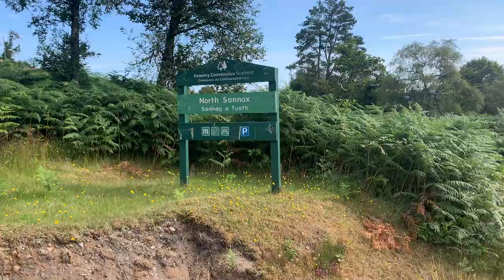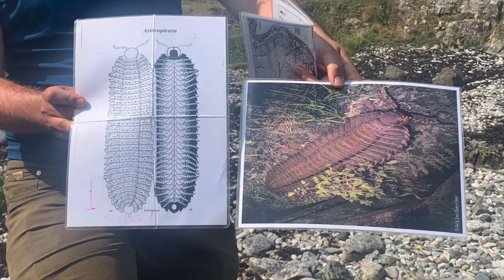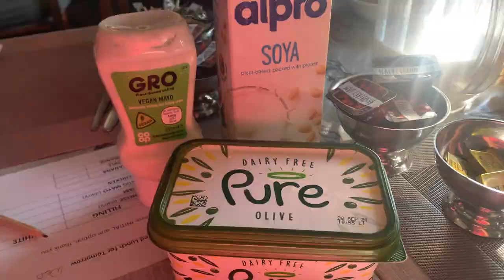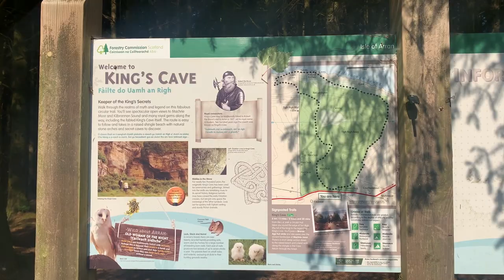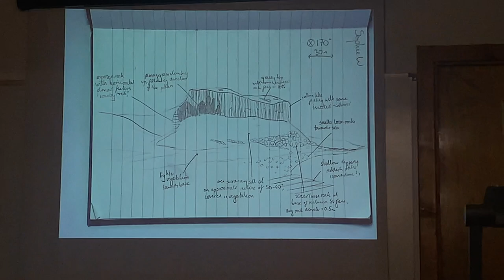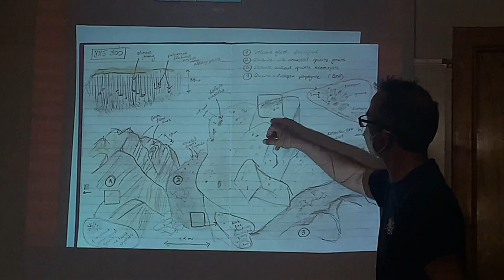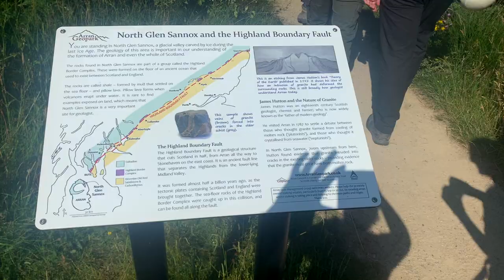CAMBRIDGE GEOLOGY TRIP: Isle of Arran | WILD DOLPHINS & GIANT MILLIPEDES! 🐬🐛🤯 (Part 2)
Cambridge Earth Sciences field trip to SCOTLAND!!😍🥳

Ahoy mates! As you might know, Earth Sciences was one of my courses during my first year of Natural Sciences at the University of Cambridge. Every year, the department runs a course trip to the Isle of Arran in Scotland for first year students around February. However, due to Covid, the trip this year was postponed to Summer. This trip was one of the MAIN reasons that I chose to return to Cambridge for our last term from my home in Singapore and it definitely did NOT disappoint! 🤩

Over the whole year, we've been learning about plate tectonics, volcanism, mineralogy, petrology and paleobiology, and this trip perfectly tied ALL of those concepts together. Learning about topics is one thing, but being able to witness the processes we are learning about IN-PERSON and understanding those objects in 3D is a completely different privilege. The second half of the week in Arran was physically more demanding. We had loads of long and tiring walks battling ruthless horseflies and midges. But all of that was worth it when we got to see some stunningly impressive rocks and fossils (prehistoric 30cm wide millipedes!!!) as well as WILD DOLPHINS! Definitely one of the most spectacular things I've witnessed in my life. This trip has not only opened my eyes to the challenges of being a field geologist but also how rewarding the laborious work can be. I hope this series has piqued your interest for the field of geology!

In essence, this trip was everything and MORE that I had dreamed of, and I'm beyond grateful to have experienced this.😇 This trip has affirmed my decision to continue with Earth Sciences in my second year and I couldn't be happier with that decision! I hope you enjoyed accompanying me and my friends along on this trip along with all our nerdy and silly banter.

On another note, I am SO close to meeting the criteria to join the YouTube Partner Program to get monetised from YouTube and I could NEVER have done it without all of your overwhelming support and love. On this last leg of the journey, please help me out by remembering to SUBSCRIBE and share my channel with everyoneee who you think might benefit from and enjoy my content! It would also mean the world if you could STREAM my videos as MUCH as you can over the next few weeks to help me reach the Watch Hours criteria.
Thank you SO much once again, and BIG LOVE 💛💛💛💛💛